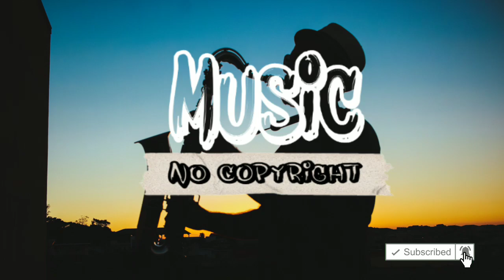All that by Bensound (No Copyright Music)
Best vlog music that is non copyrighted so you can use it in your youtube videos.

👉License

Track: All that by bensound
Promoted by